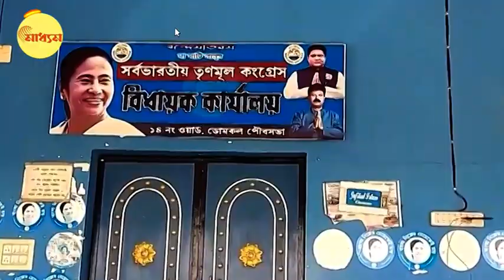CBI Raid | SSC Scam | চোরেদের বিরুদ্ধে ব্যবস্থা চাইছে বাংলা? | Bangla News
স্কুল নিয়োগ দুর্নীতি মামলায় চোরেদের বিরুদ্ধে ব্যবস্থা চাইছে বাংলা?

Bengal wants action against SSC scam culprits, CBI raids residences of TMC MLA at Domkal Murshidabad, recovered money